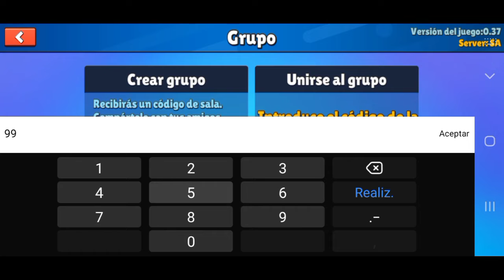STUMBLE GUYS !!! Vamos a divertirnos un rato..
Jugamos con mi amiga Luni unas partidas de este divertido juego y ella se termina llevando una grata sorpresa.. Acompañenme a verlo!

Y recuerden, si les gusta por favor compartanlo con sus amigos así ellos también  se divierten y de paso me ayudan a mi. Un abrazo y nos vemos en el próximo video amigos